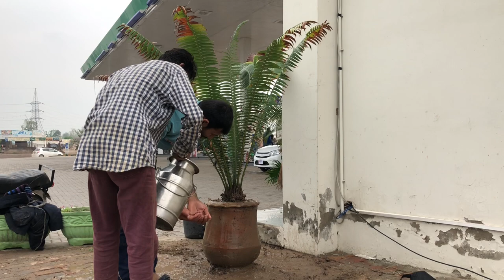Growing Dioon Spinulosum Palm in Pots: A Step-by-Step Guide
If you're a fan of exotic and rare plants, you've probably heard of the Dioon Spinulosum cycad tree. This stunning plant, native to Mexico and Central America, is known for its elegant fronds and impressive size. But did you know that you can also grow this beauty in a pot or container?

In this video, we'll guide you through the process of growing Dioon Spinulosum cycad trees in pots or containers, so that you can enjoy their beauty and unique features even in small spaces.

First, we'll explain why growing this cycad tree in a pot is a good idea, and what are the benefits of container gardening. Then, we'll walk you through the steps of selecting the right pot or container, preparing the soil mix, and planting the cycad tree.

We'll also discuss the best growing conditions for Dioon Spinulosum cycad trees, including light, temperature, and watering needs. Plus, we'll give you some tips on how to care for your potted cycad tree, from fertilizing to pruning.

By the end of this video, you'll have all the information you need to start growing your own Dioon Spinulosum cycad tree in a pot or container, and add a touch of tropical beauty to your home or garden.